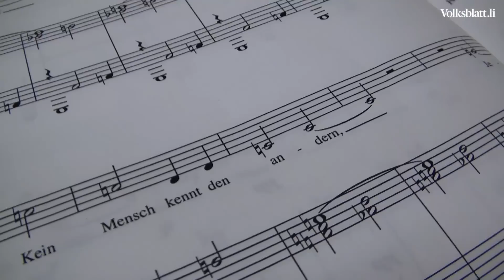Mit Musik die Leute berühren und zum Denken anregen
SCHAAN - Inspiriert wurde Hanselmann für seinen Liederkreis, der am Sonntag, den 9. September, im SAL uraufgeführt wird, durch Texte von Hermann Hesse.